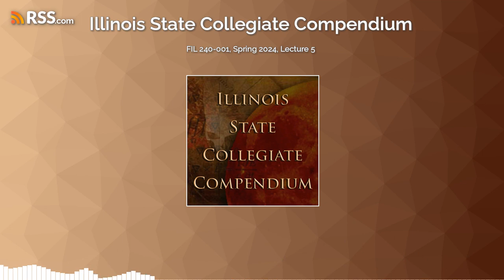FIL 240-001, Spring 2024, Lecture 5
Analysis of Financial Statements Delivered 5 February 2024